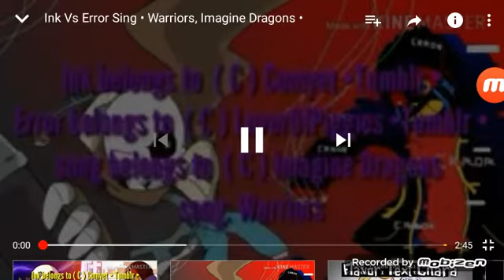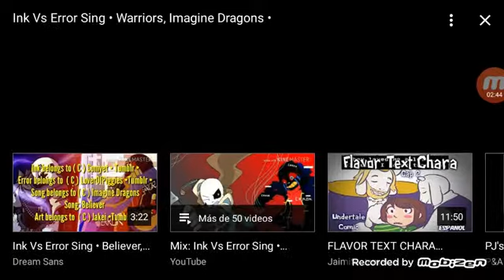Ink vs Error sing • warriors, Imagine Dragons •